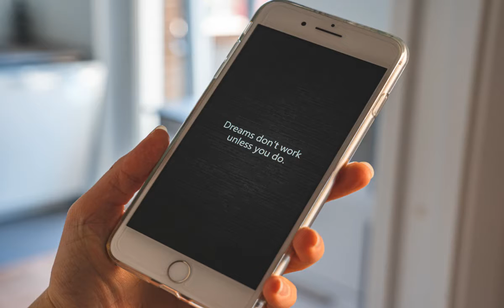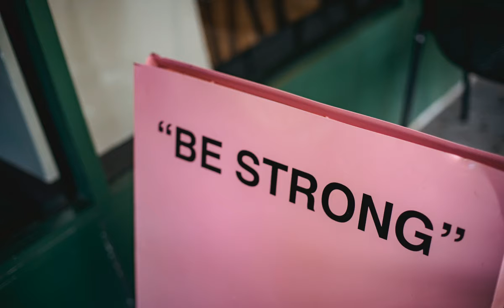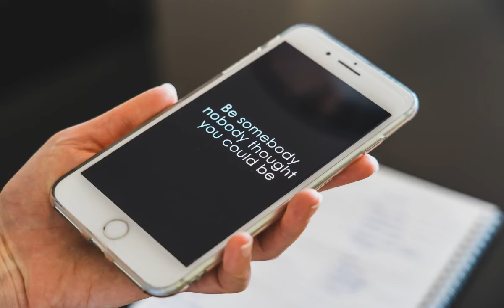Best motivation video for regaining your positive attitute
Best motivational video for boosting your positive approach.                                                                                                                This 2:30minutes video will boost your positive approach and will eliminate depression due to demotivation.
You can enjoy the music with this motivational images.
I'm giving a bonus to my audience that is you can get this video as copy right free.
So enjoy the music with motivational quotes

Please watch relaxing music also in our channel and enjoy the life with joy.